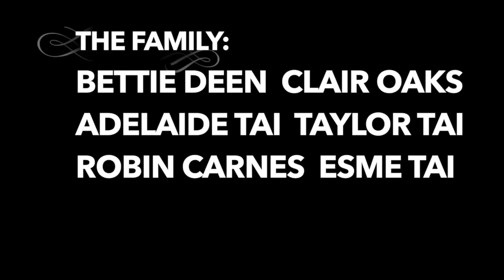ELIJAH TUCKER -- Blue is the Color (Tiny Desk Concert Contest)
An original song performed for the Tiny Desk Concert Contest via NPR.  Featuring three generations of my family and lots of candles.

Performed with my Grandmother, Mother, Aunt and Cousins Three
Christmas Day, 2015, Kent Island, Maryland

With thanks to:
Josh Reid (who built the tiny desk)
Rob Oaks (Camera 1)
Gigi Solis (Camera 2)
Tom Deen (HO Scale Train Layout Master)